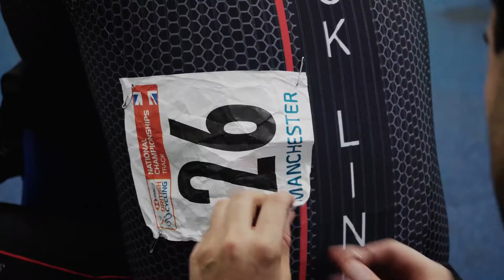National Track Cycling Championships w/ Black Line Coaching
Whilst shooting the 'Visit Northwich' destination promo last year, British Olympian Pete Mitchell invited us to come along and capture the National Track Cycling Championships in Manchester. We said yes.